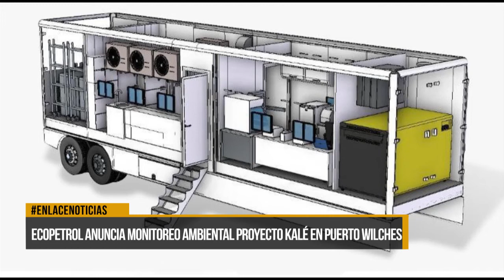Ecopetrol anuncia monitoreo ambiental en proyecto Kale en Puerto Wilches